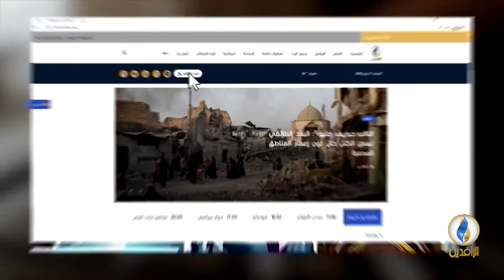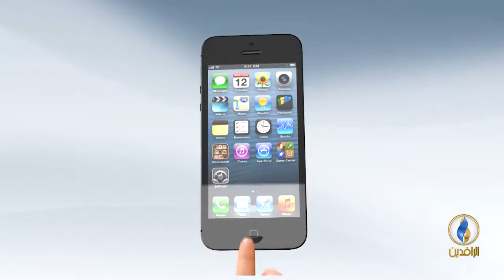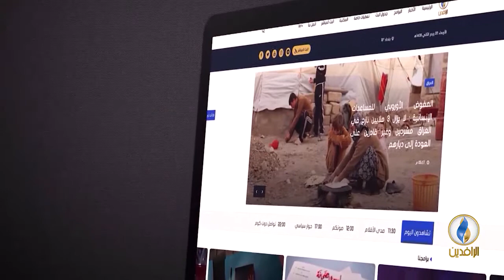مقاصد | مكانة العقل في الإسلام.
ضيف الحلقة:
د. حاتم عبد العظيم - أستاذ الشريعة الإسلامية

تقديم:
جهاد عدلة